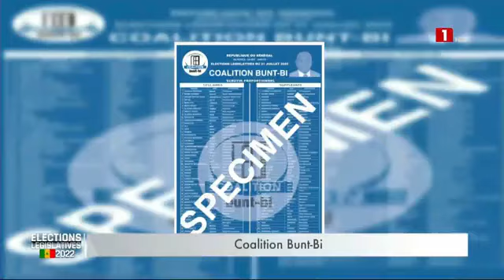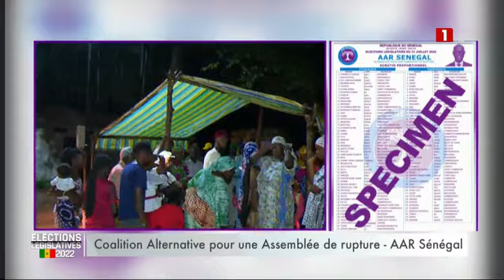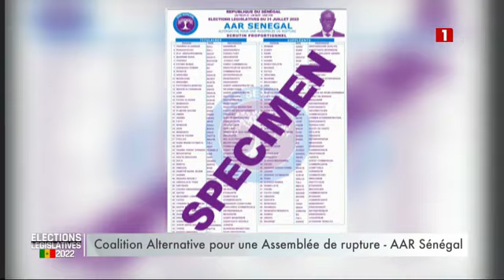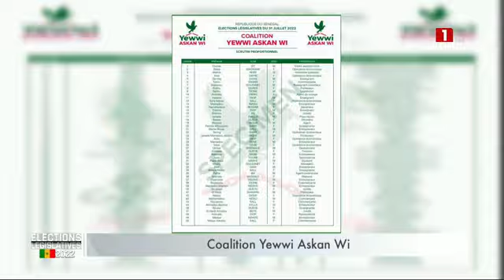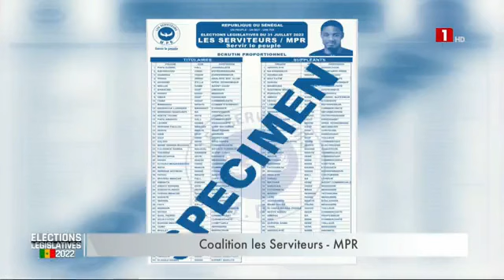JOURNAL SW LA CAMPAGNE SAMEDI 16 JUILLET 2022 / 2EME TRANCHES